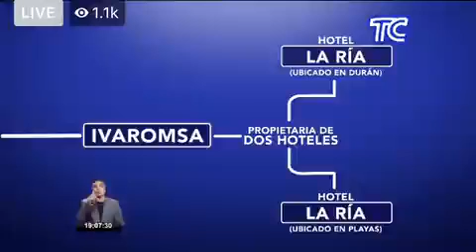WALTER SOLIS ROBOS 29 SEPT 20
¿Dónde está la plata? Familiares del ex ministro Walter Solís compraron casas, terrenos y hasta hoteles al mismo tiempo que lideró Senagua y el ministerio de Transporte. Solís ya está sentenciado por corrupción pero los bienes siguen a nombre de empresas. Video de